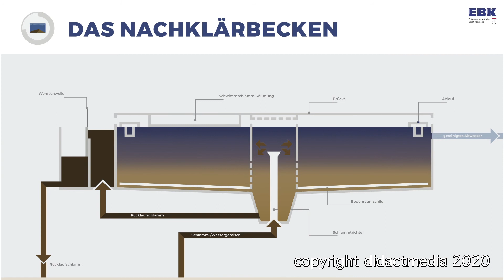Reinigung in Kläranlage - Trinkwasser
Ein Filmausschnitt aus der didactmedia®-DVD „Trinkwasser“.

Das didaktische Medium „Trinkwasser“ stellt zunächst die Bedeutung von Wasser in unterschiedlichen Lebensbereichen und den alltäglichen Bedarf an Wasserversorgung dar: Wasser als Lebensmittel, beim Kochen und Spülen, zur Wäsche und Reinigung im Haushalt sowie zur Körperpflege.
Das Medium geht auf die Wasserversorgung als kommunale Aufgabe ein und zeigt die Versorgungsketten vom Pumpen aus oberflächlichen Wasserspeichern wie dem Bodensee oder aus dem Grundwasser bis zur Versorgung am Wasserhahn. Aufbereitung, Anlagen in Wasserwerken, Transport und das Prinzip von Hochbehältern und Wasserdruck werden vermittelt. Verbrauchsmessung und die Abrechnung von Wasserversorgung und Abwasser werden erläutert.
Das verbrauchte Wasser wird über Abwasserkanäle und Klärung bis zur Rückgabe in den Wasserkreislauf dargestellt. Dabei werden die einzelnen Reinigungsstufen erklärt und die Abläufe in mechanischen, biologischen und chemischen Klärstufen nachvollziehbar gemacht sowie die Entstehung und Verarbeitung von Klärschlämmen veranschaulicht.
In einem letzten Kapitel wird die Klärung als aktiver Gewässerschutz thematisiert und gezeigt, dass der sparsame und nachhaltige Umgang mit Wasser zum Klima- und Umweltschutz beiträgt. Es wird dabei auch auf globale Zusammenhänge und unseren Wasserverbrauch in Erzeugerländern sowie auf die Bedeutung der Ressource als solcher und von sauberem Trinkwasser in Entwicklungsländern eingegangen.